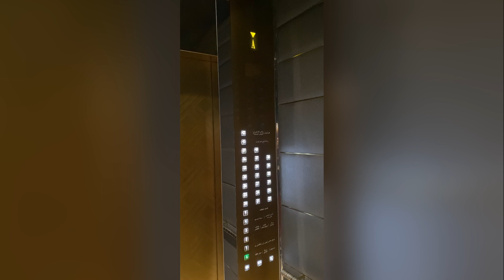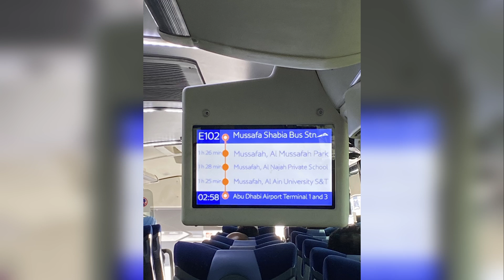Oman to Abu Dhabi in 48h (Summer 2022)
We land in Muscat on 25 August, 17:30.
Our plane departures on 27 August, 20:20.
No bus, no hotel. 48 hours to cross the desert.
Have fun.